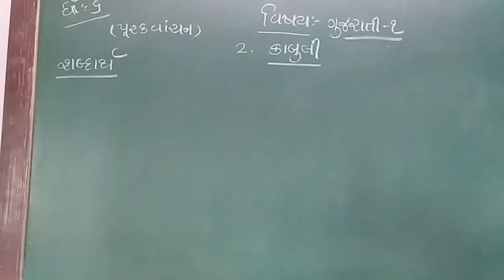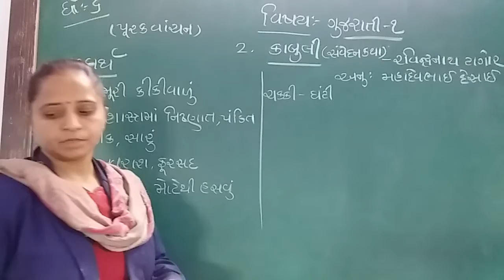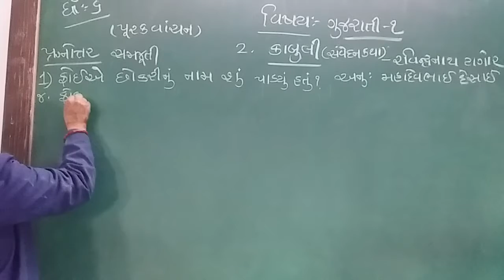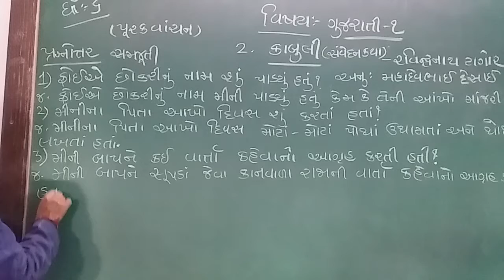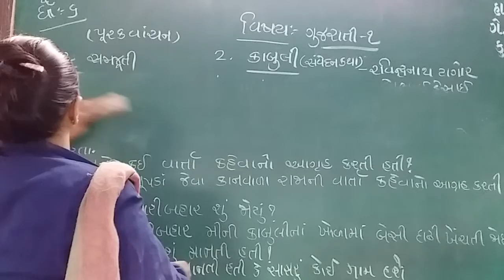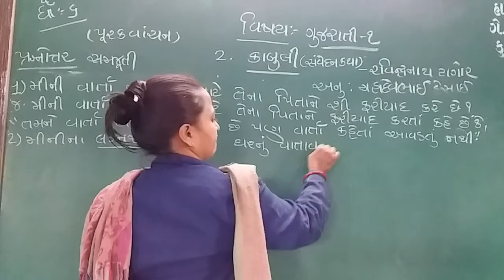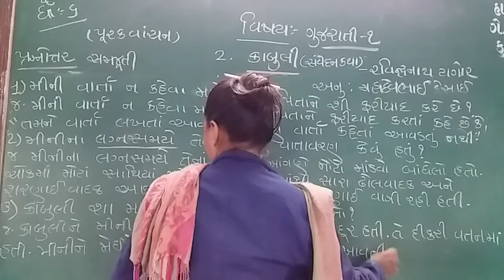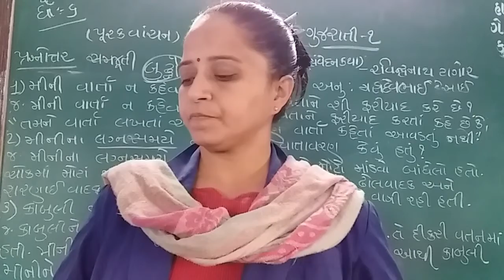GUJ MED STD 6 SUB GUJ 1 CH 2 PURAK VANCHAN P2